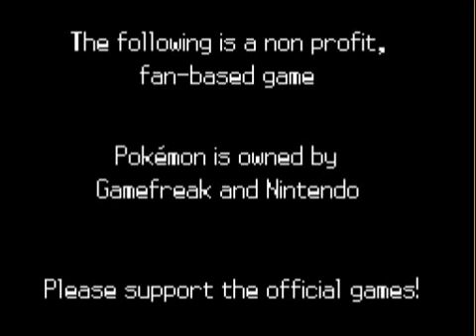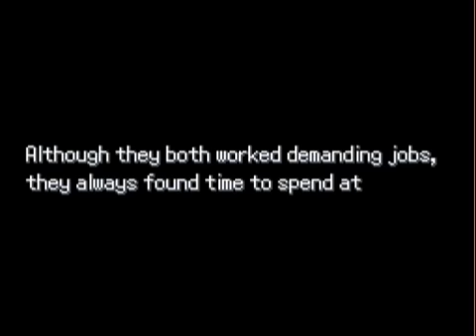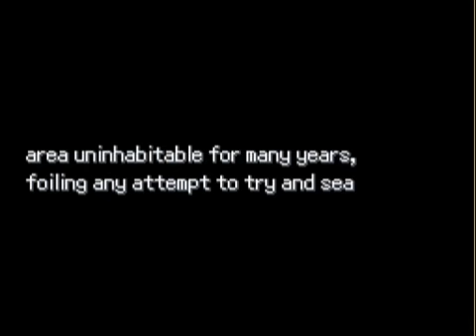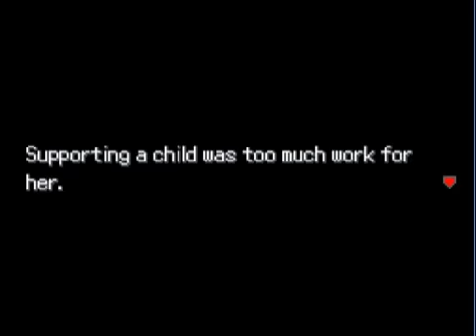Pokemon Uranium Walkthrough Part 1: THEO IS A BITCH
I can already tell me and Theo aint gonna get along...